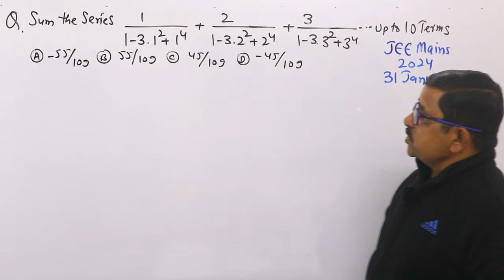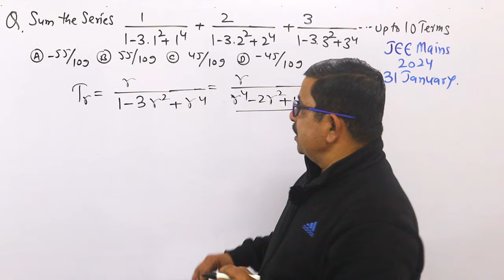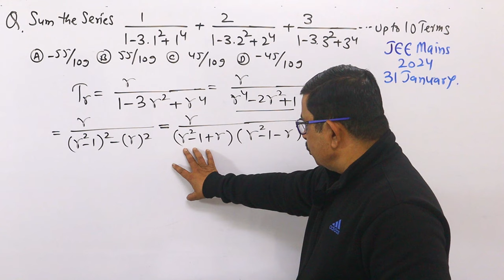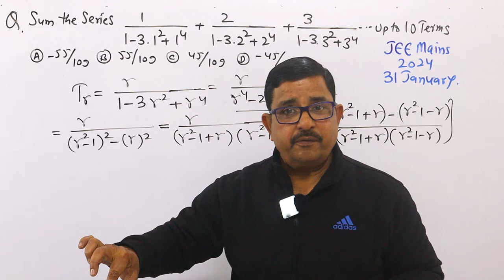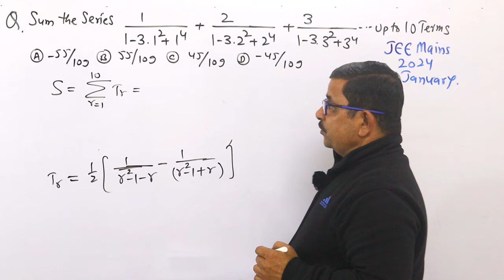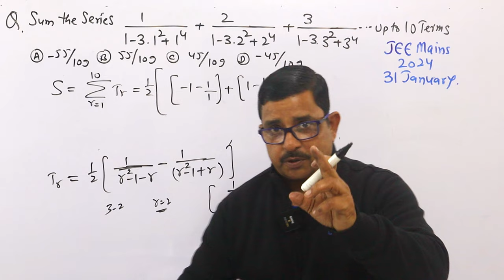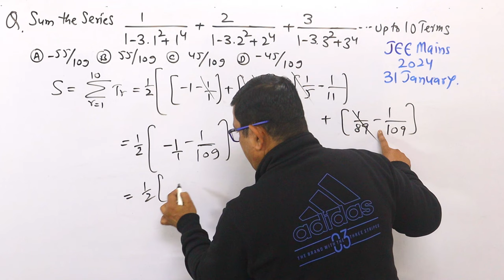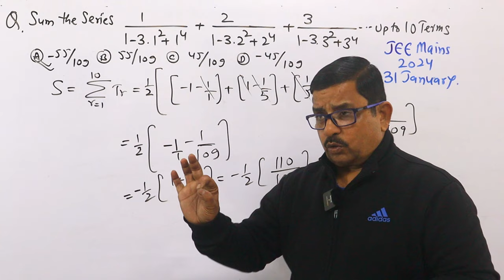Special Sequences Questions - JEE Mains 2024 | Sequence and Series JEE Mains 2024 Questions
Special Sequences Questions - JEE Mains 2024 | Sequence and Series JEE Mains 2024 Questions | JEE 2024 | MathsKart By BPS Chauhan
 Here is the One Problem Solution For JEE Main 2024 Maths Paper. Check The playlist for such detailed solution of one problem asked in JEE Main 2022, JEE Main 2023 & JEE Mains 2024.
Go to the Playlist – AMAZING JEE Problem-Solution

Check Playlist of 100% FREE Full Courses -

PLAY LISTS For Class-11 CBSE/JEE Mathematics
PLAY LISTS Class-12 CBSE/JEE Mathematics